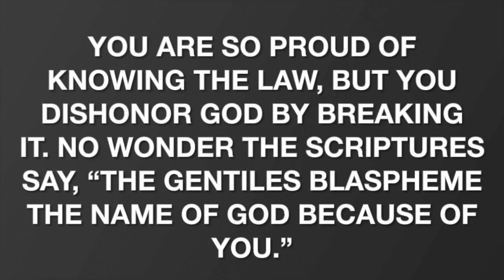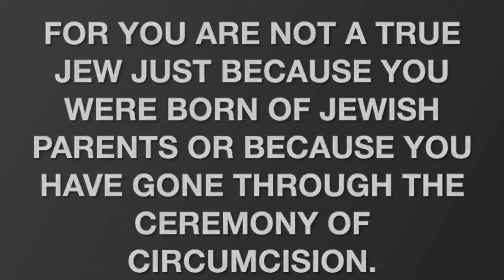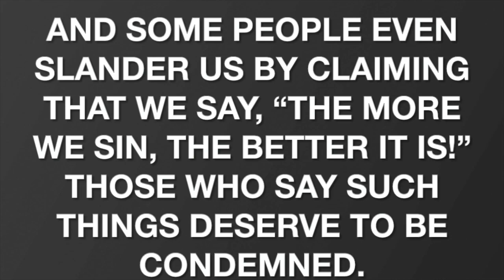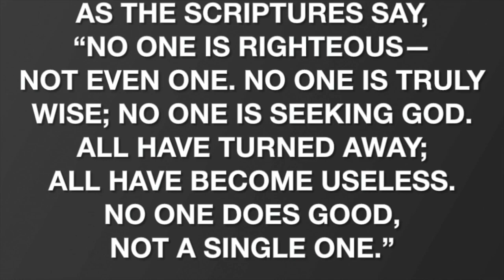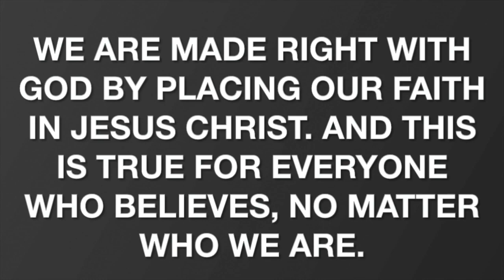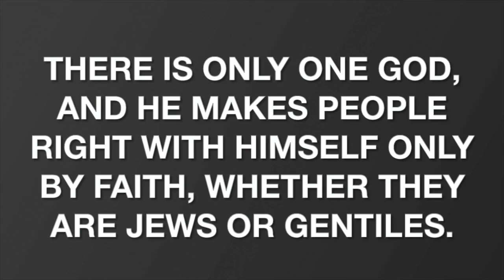The law, sin and faith in Jesus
Continuation into the series 'Walking the roman's road'- Romans 2:17- 3:31